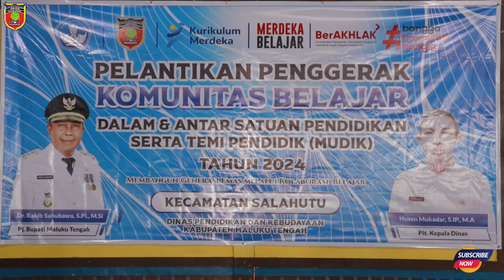Penjabat Bupati Maluku Tengah Lantik 48 Tenaga Penggerak Komunitas Belajar di Kecamatan Salahutu